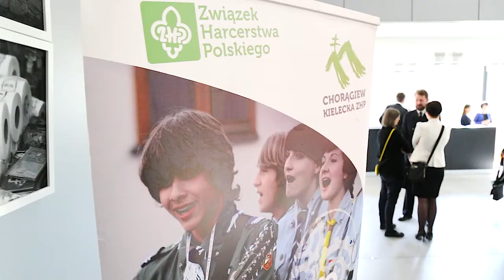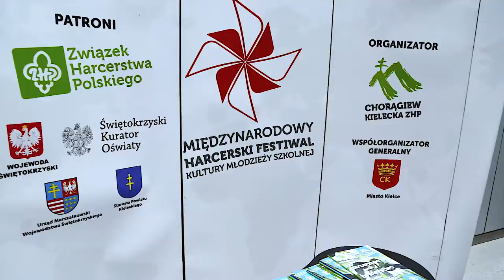Chorągiew Kielecka ZHP - Świętokrzyskie Dla Młodych